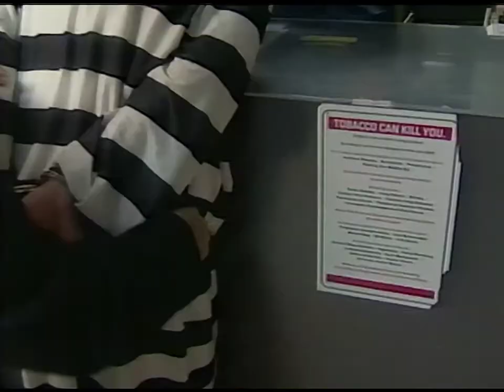Petty Crime | 2002 | Music Video | Police | Arrest | Robbery | Talking Raccoon | 2022 "HD" Version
'Petty Crime' Music Video
I'm falsely accused of stealing a pack of gum.
Beat by Danny Elias.
Intro is a snipped of "Pissed off" (Beat by Nevski)
Video was shot in 2000 and released in 2002.

Produced by Iain MacDonald, Graham Fyffe
& Troy Neilson
Featuring Mark Mactavish, Shashwat Bhavsar, Jeremy Walker, Joe Thompson, Peter Batt, Andrez Flores, cop car & a raccoon.